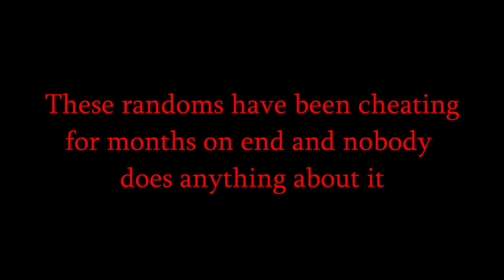MOTO, BANDIT, & 9 MORE - Hypixel Cheater Exposed #13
It's pretty sad that I still have to make these videos and nothing ever changes. It's really discouraging trying to play this game and constantly losing to cheaters who intentionally target me.